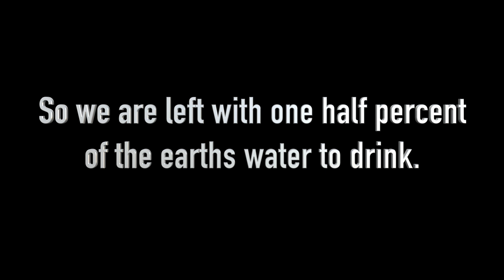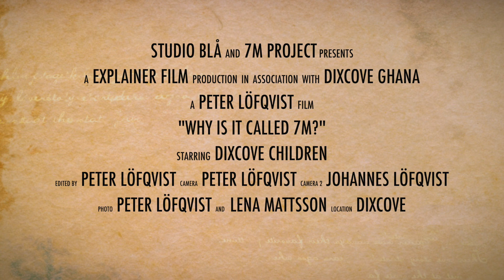Why is it called the 7M project?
Do you wonder why its called the 7M project?
Watch this show video and you will find out why.